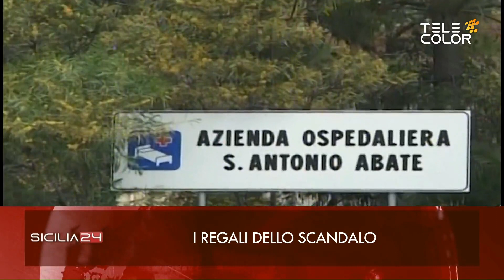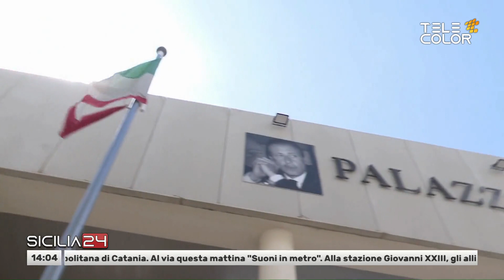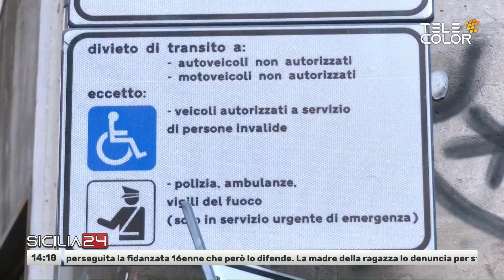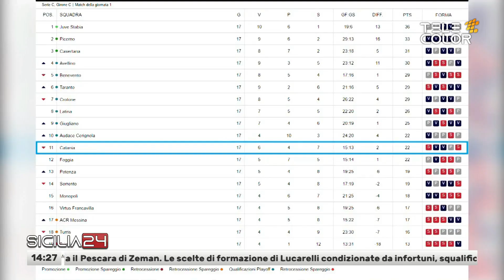Sicilia24 12 Dicembre 2023 - ore 14